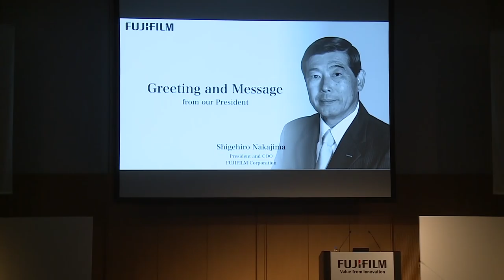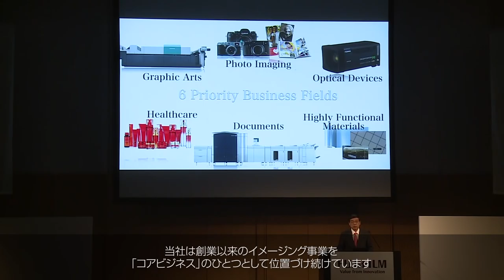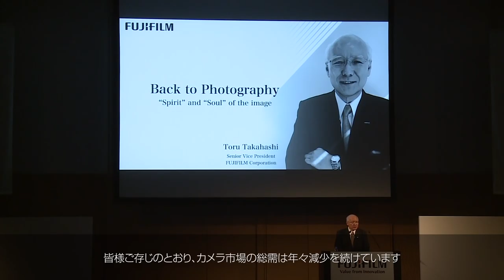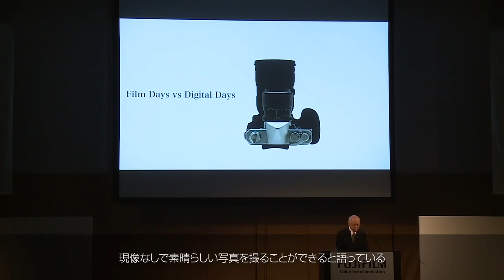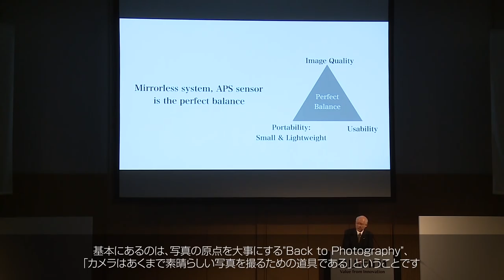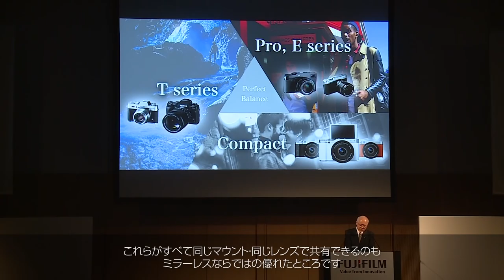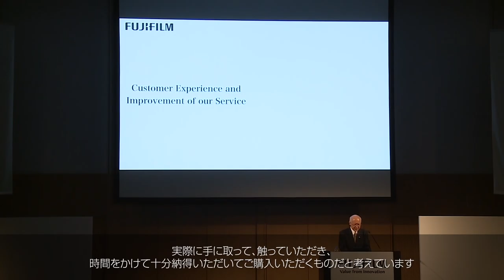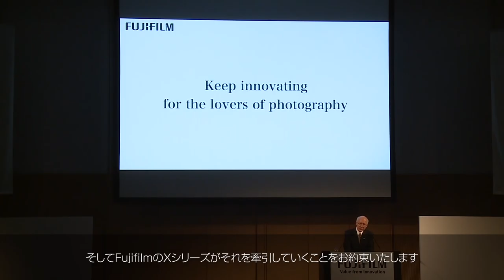X Series 5th Anniversary Event / FUJIFILM 1/2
This movie is the first half of the FUJIFILM X Series 5th Anniversary Event, which took place in Roppongi Tokyo on January 15th, 2016.